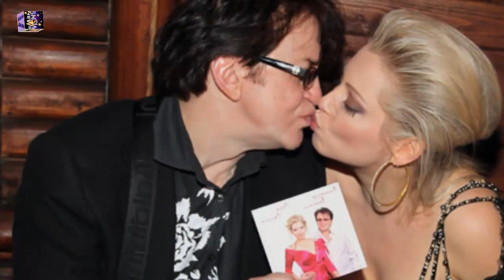«🔥Сердце разрывалось»: 🔥солист «Самоцветов» умер после ссоры с женой!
По словам известного  художника Константина Мирошника, молодая жена музыканта Александра Барыкина  Нелли Власова измотала его своим поведением. Например, однажды перед концертом они ругались по телефону – супруга требовала, чтобы певец продвигал ее, а он отказывался. Спустя несколько часов Александр Барыкин скончался в больнице.